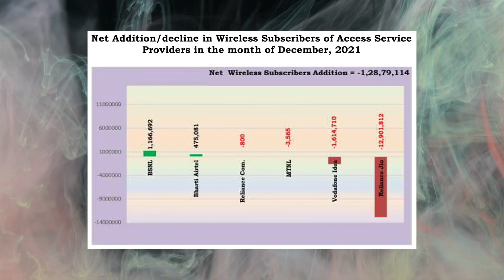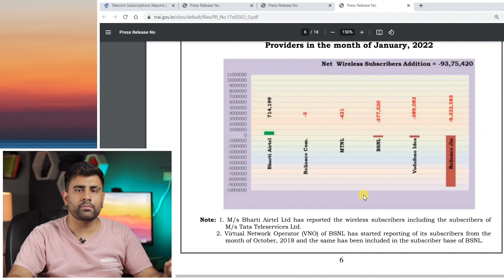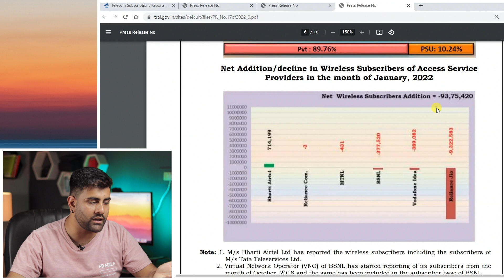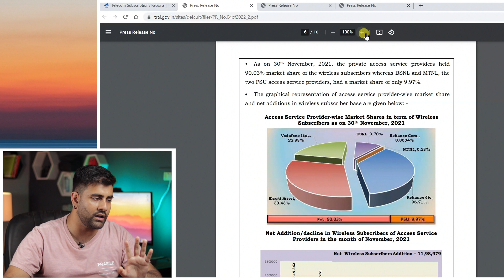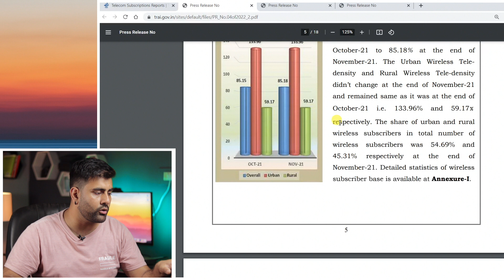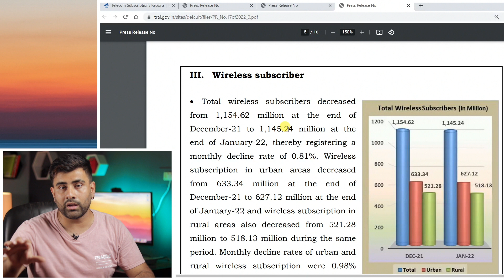TRAI Report: After Price Hike Airtel is Still Gaining Users while Jio is Falling Down (in Hindi)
TRAI Report: After Price Hike Airtel is Still Gaining Users while Jio is Falling Down

The lens we use
Other lense we use
Mic we use
Softbox we use
LED Bulb we use

Editing PC we use
Editing Monitor we use
Editing Laptop we use
The mouse we use
The keyboard we use